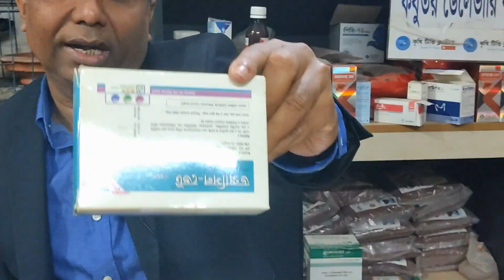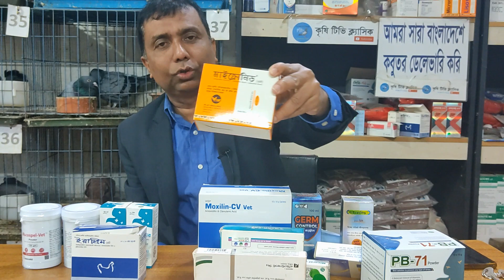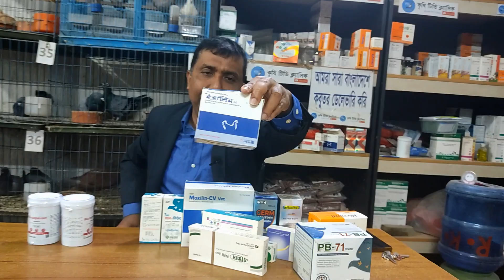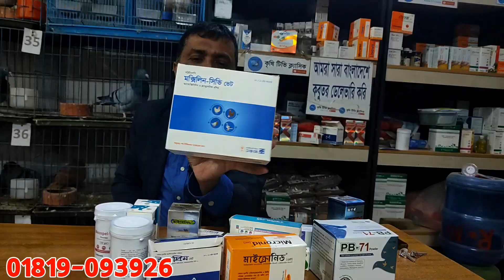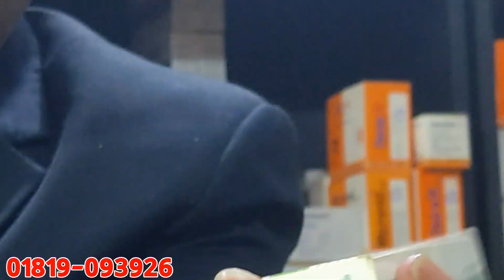কবুতর এর গুঁটি, গোঁটা, পক্স বা বসন্ত এবং মশার কামড়ের সমস্যার সমাধান | Pigeon Pox Treatment Tips